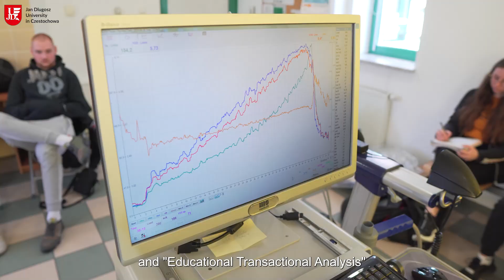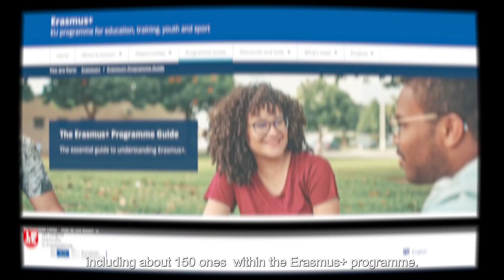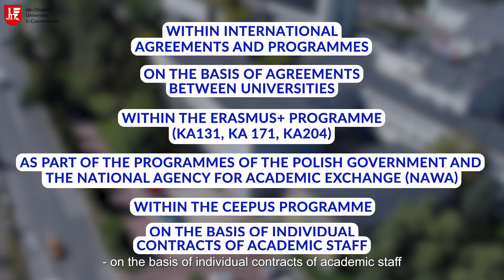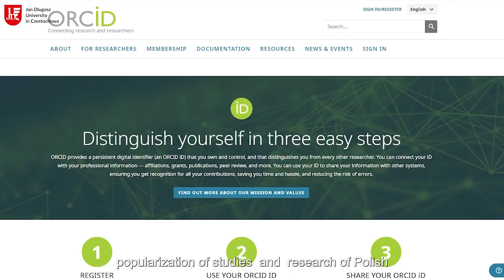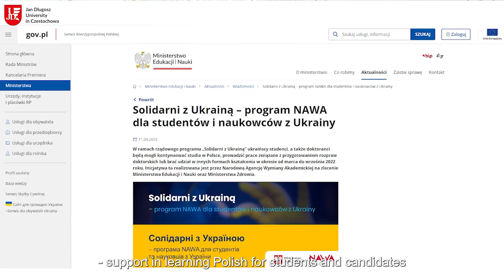Promotional movie for international staff - Jan Dlugosz Univeristy in Czestochowa (ENG)